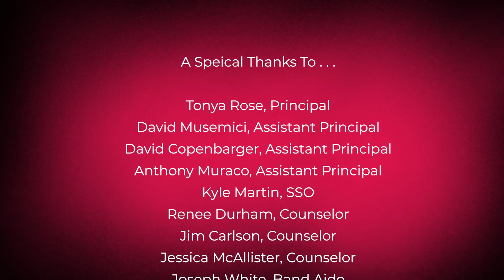2022-05-17 - TMS Spring '22 Band Concert - 05 Advanced Band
Tarkanian Middle School Proudly Presents the Spring 2022 Band Concerts.
Brad Bradley, Band Director